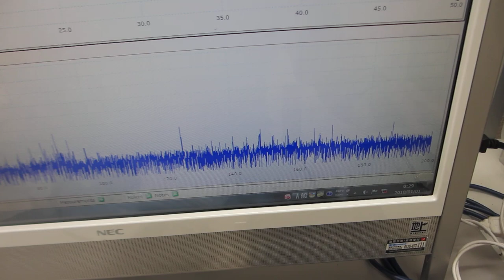超音波プロ－ブの発振（スイープ発振、パルス発振）システムーー低周波の共振現象と、高周波の非線形現象をコントロールする実験ーー（超音波システム研究所）